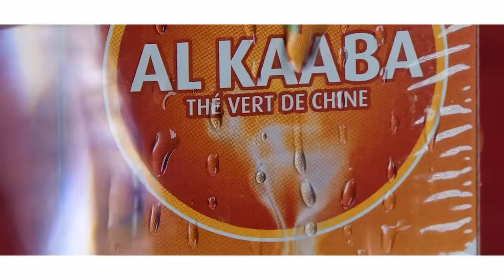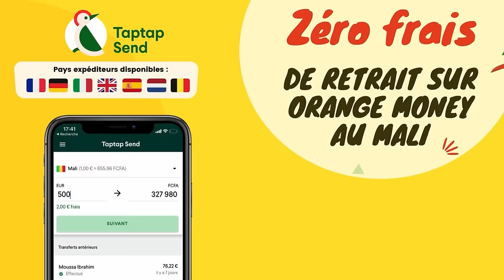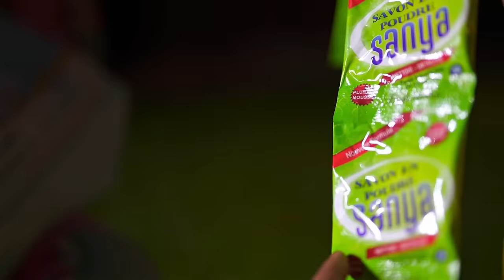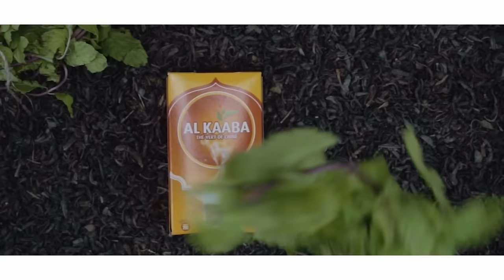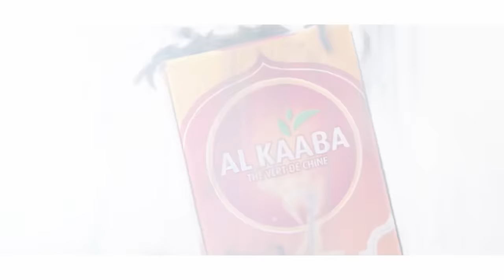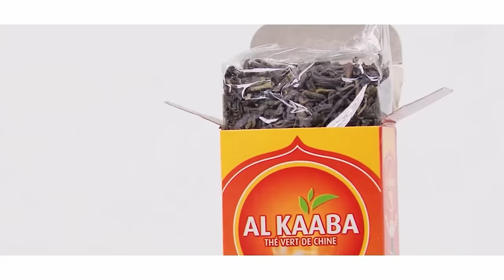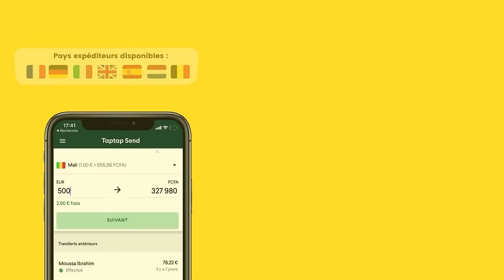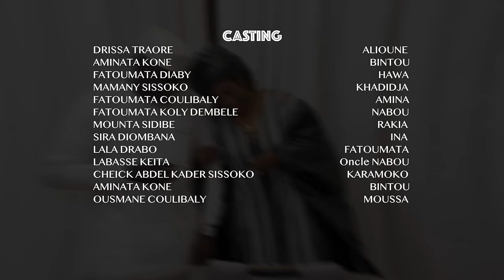Série - Polygamie - Saison 1 - Episode 29 - VOSTFR